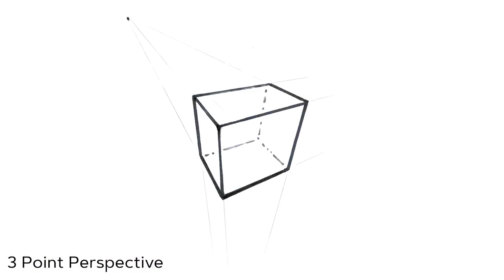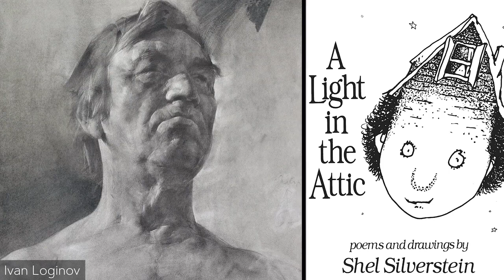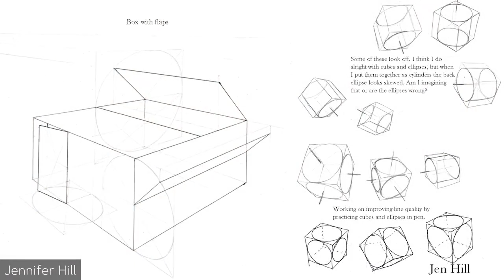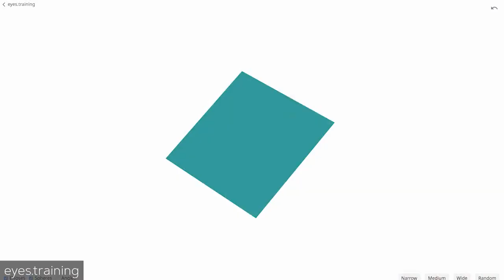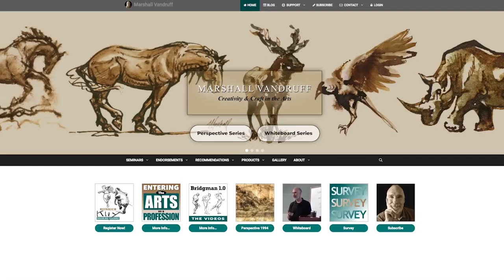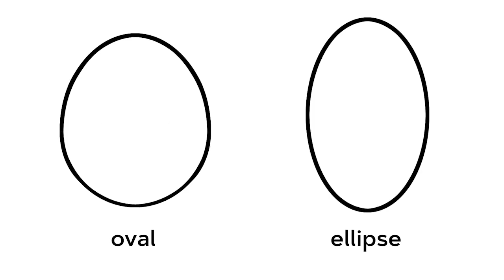00 Advice for Beginners Exclusive Draftsmen Episode